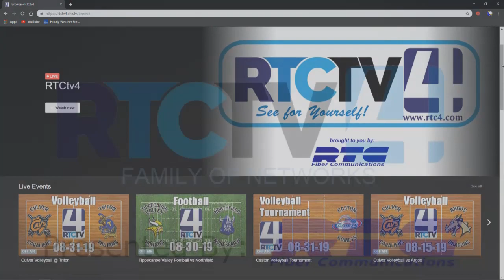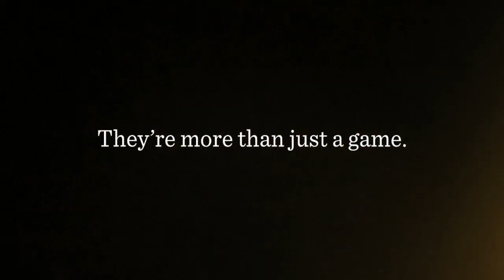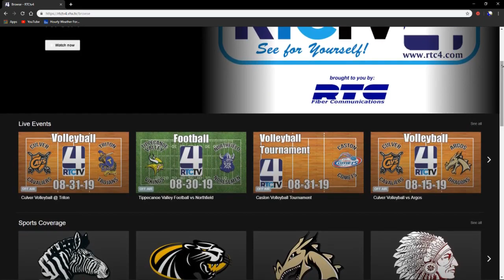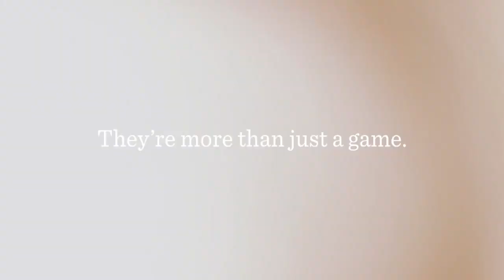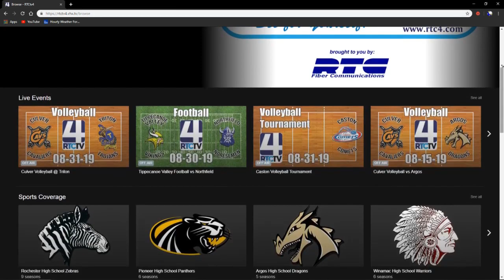Culver Volleyball vs Pioneer 9-17-19